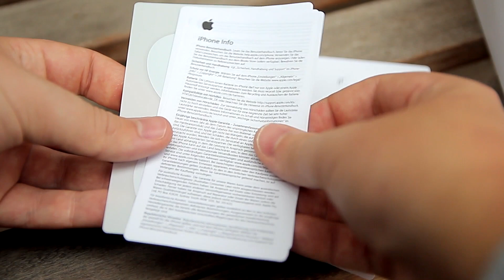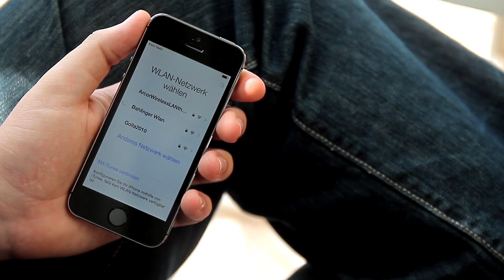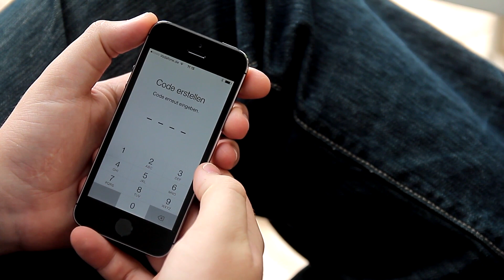iPhone 5S Auspacken & Einrichten (Unboxing & Setup) - felixba94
Heyo Leute!
In diesem Video packe ich das iPhone 5S aus und zeige euch, wie der Erste Start und das Einrichten funktioniert.
Viel Spaß!

(mehr kommen bald!)